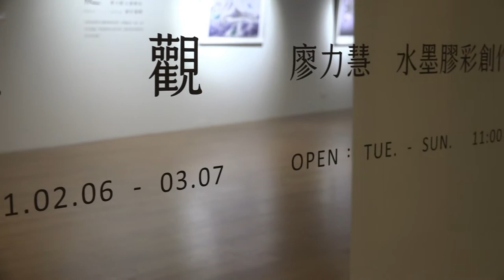廖力慧 水墨膠彩創作個展 【三觀】Liao Li-Hui Ink and Gouache Paintings Solo Exhibition: Three Outlooks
藝術家廖力慧將自身生命經驗與感受，結合動物、植物與風景傳達她的人生觀，透過觀自然、觀心、觀自在的過程，尋找與探究生命的本質，並且在畫面中經由不同的表現形式來達到內在的真實。